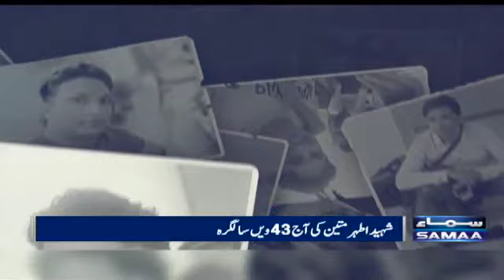Martyred Ather Mateen's 43rd birthday celebration at SAMAA - 3 March 2022